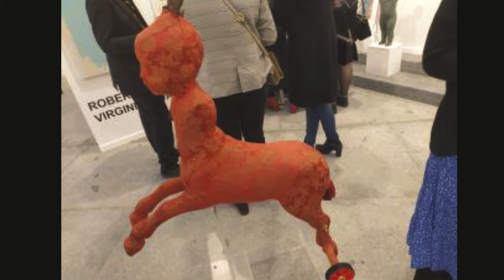FERIAS de ARTE